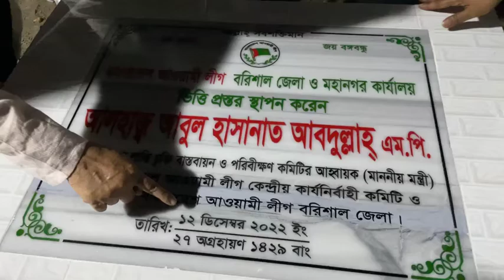বাংলাদেশ আওয়ামী লীগ বরিশাল মহানগর জেলা কার্যালয় ভিত্তি প্রস্তর আলহাজ্ব আবুল হাসনাত আবদুল্লাহ এম,পি